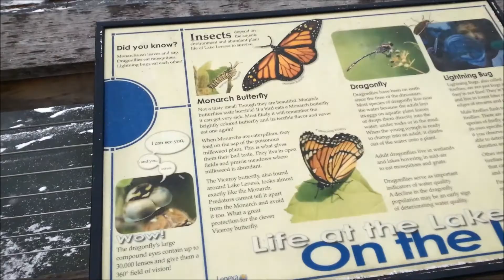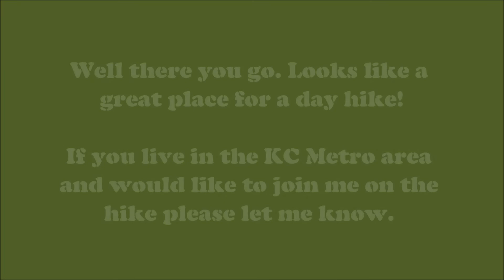Black Hoof Park/Lenexa Lake Scouting for a future hike. 01/31/2014